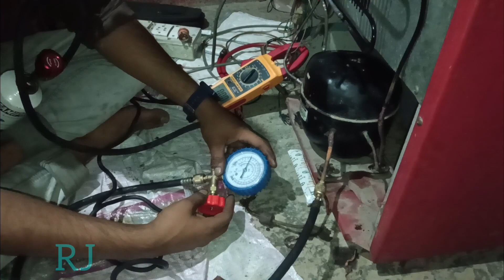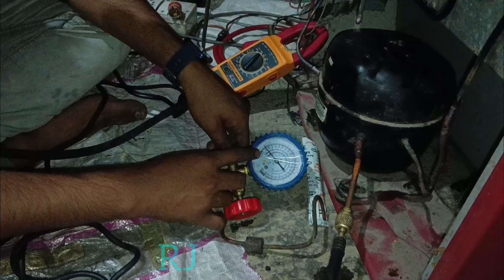Videocon Refrigerator Gas Charging || refrigerator refrigeratorworking #